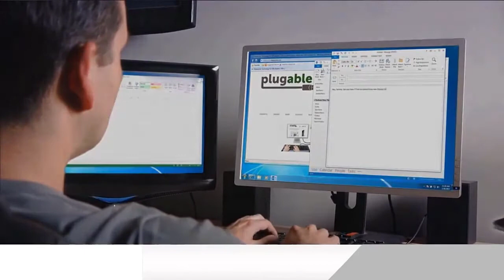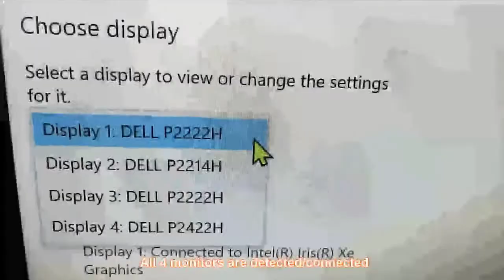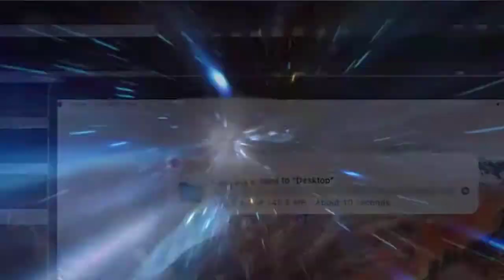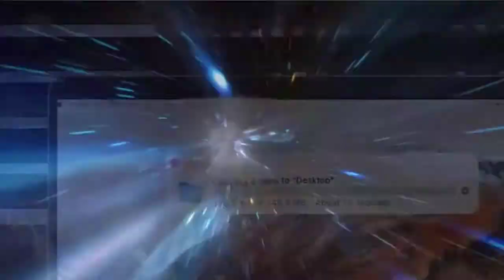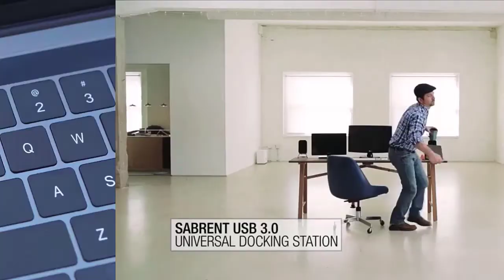✔️Top Best Laptop Docking Stations | Best Laptop Docking Stations Review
Best Laptop Docking Stations. Let's Checkout More Details On Top 5 Best Laptop Docking Stations:

5. Plugable USB

4. Dell 452-BCYT

3. WAVLINK USB

2. SABRENT Universal

1. Kensington

✔️ Try Prime Discounted Monthly Offer

✔️ Try All Prime Benefits [Free For 30 Days]

✔️ Try Twitch Prime

✔️ Try Amazon Music Unlimited

✔️ Try Amazon Home Services

✔️ Kindle Unlimited Membership Plans

✔️ Create an Amazon Wedding Registry

✔️ Try Audible [Get Two Free Audiobooks]

✔️ Check Today's Free Gifts

✔️ Today's Best Deals

Doing research, going to the mall, comparing similar Best Laptop Docking Stations and then finding the right one for you is not an easy job. It takes a lot of time and effort. But it's not always possible to invest such a long time and effort on these sort of things. We understand that and so we're going to help you to find out Best Laptop Docking Stations through our zero code channel.

Here in this zero code channel, we specifically work on different products reviews only for you. We took our time and Invested our energy to do extensive research on different products available in the market coming from different brands. The research included checking out all the exclusive features, the durability and also the reliability of the products

We also did background checks on the manufacturers of these Best Laptop Docking Stations. We also collected customer reviews and after accumulating all these data, we compared all of these with each other. This is how we can find your best option among so many different products with almost same features.

There were multiple stages of our research and the filtering process was more rigid with every steps. As you can see, we went through all these to find you your best possible option. Our team is a very experienced and potent in this field and they've been working relentlessly on it to find you your perfect product.

Saying all these, we can clearly say that the products you'll find featured in our videos are very high quality. that's because they were handpicked after this very rigid process. They're also backed by user review to make things even more easier.

So be with us, support us and pick your best product from one of them featured in the video. Thank you.

The following video abides by the YouTube Community Guideline.

"All claims, guarantees, and product specifications are provided by the manufacturer or vendor.